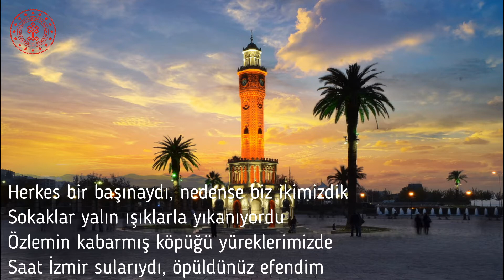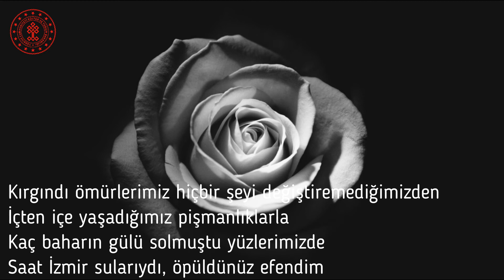Hüseyin Yurttaş - Öpüldünüz Efendim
Bugünkü şiirimiz Hüseyin Yurttaş'tan Öpüldünüz Efendim